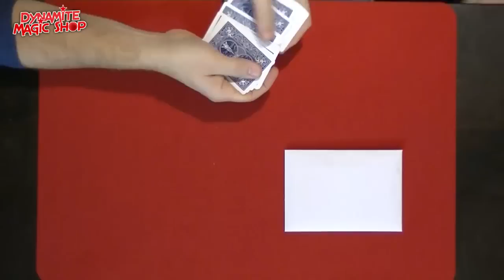Dynamite Magic Shop Product Update 52 - Dynamite Magic Shop.com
Met in deze update:

-Mr. Rabbit
-Water Crystal by Tenyo
-Optical Wallet
-Miracle Milk
-Hollywood DVD by Alex Pandrea SUPER-AKTIE
-Viagra Truc
-Total Mentalism Boek by Luca Volpe
-Compact Mirror Box
-Chinese Sticks Klein
-Chinese Sticks Groot
-Chinese Sticks Deluxe
-53 on a Card Trick

En nog wat info over onze nieuwe Haunted Table (nog niet op onze website -wel te zien en te koop in onze winkel) en over Kinder-Goochel-Workshop op 10 December 2016